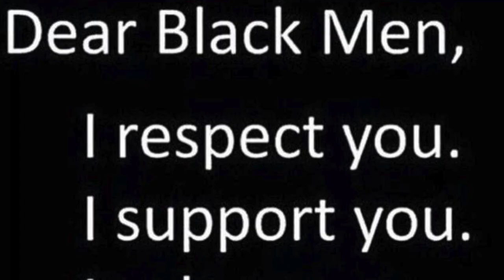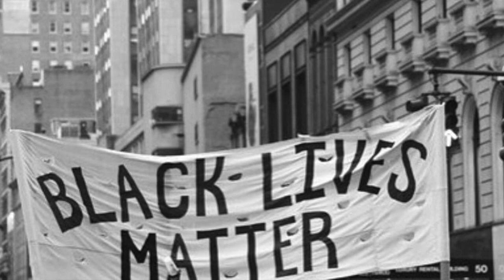VENTURES NEVEAH ERUP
We will be heard and we will take action
Production by ADONDATRACK
Beat and Lyrics by NEVEAH ERUP